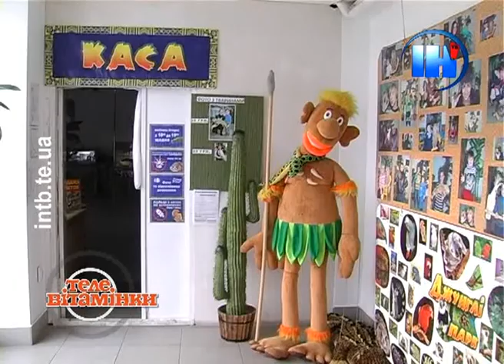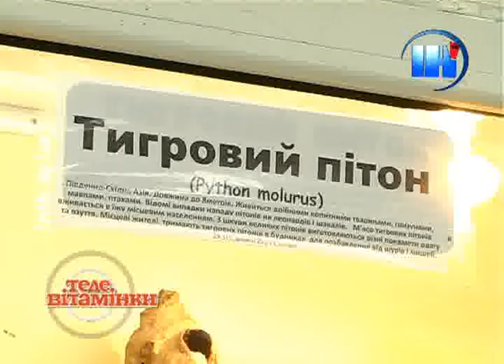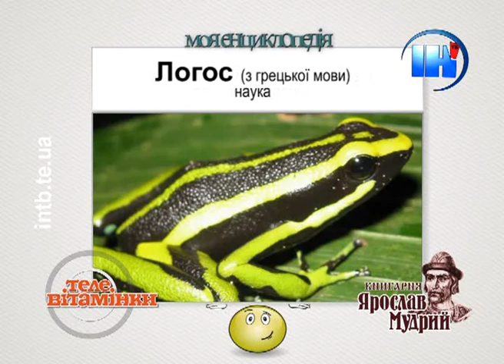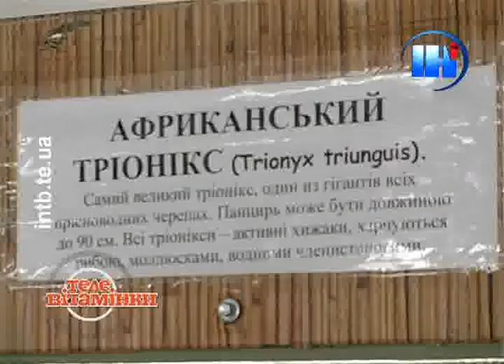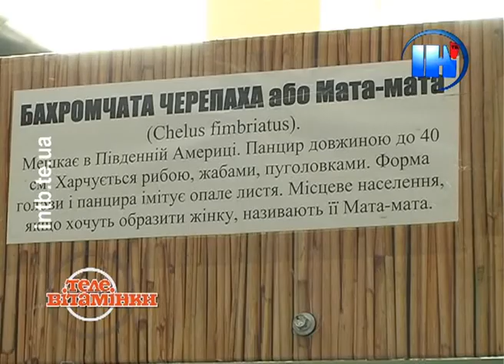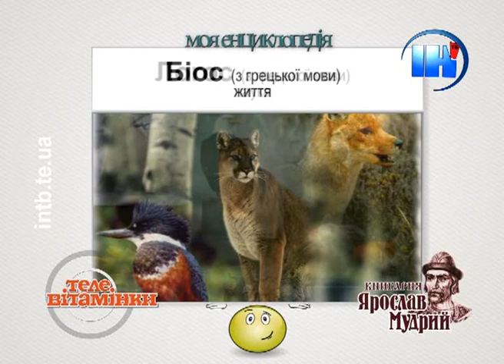Телевітамінки 28. Джунглі серед зими.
Серед зими шукаємо літо...
У Джунглі парку мандрували Денис Мудрий, Валя Томащук. Дякуємо за щиру співпрацю працівникам Джунглі парку, адміністратору Володимиру Назарко.
Текст за кадром читала Олена Мудра
Інформацію та відео для дітей готували Олена Мудра, Надія Калінчук
Автор сценарію програми: Олена Мудра партнер рубрики "Моя енціклопедія" книгарня "Ярослав Мудрий"
Камера Анатолій Ісаченко
Звук Юрій Медяний, Надія Калінчук.
Ефір Анатолій Ісаченко